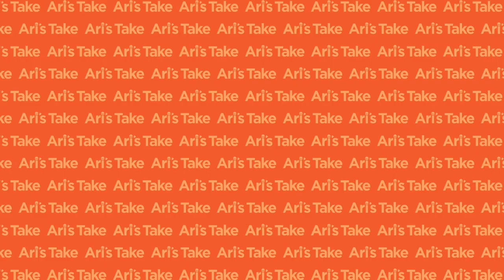Making Music During COVID: Ari’s Take Academy Roundtable | The New Music Business with Ari Herstand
We are in very interesting times. Last week's episode was all about musicians for black lives and what this movement is all about and what we can do as allies. It has been a challenge for me personally to understand where I fit in with this movement. I've been using my platform to encourage other musicians and people with influence, namely white people, to stand up and support our black brothers and sisters through this movement.

I've been getting a lot of questions about releasing music right now. I've thought a lot about that because it's not just about releasing music but what we should be posting on social media. Should we be promoting anything other than the movement? There's really not a right or wrong answer. I think everyone needs to do what makes sense for them.

If you have more money than time, then donate to organizations that are supporting the movement. If you have more time than money, then spend time educating yourself.

We recorded this episode about a week before George Floyd's death. So we're not going to be mentioning this uprising. We talk about what it's like running our careers and writing music during COVID-19 and quarantine. We hear from all of the Ari's Take Academy instructors, including Lucidious (Streaming & Instagram Growth), Vo Williams (Hip-Hop in Sync), Kristen Mathe (Cracking Colleges), Andrew Spalter (Breaking China), and Allyson Toy (Breaking China).

Quick links:

6:30 - About the roundtable discussion and the structure of how it's going to work
14:43 - About Vo Williams and how COVID-19 has shifted Vo's workflow
23:09 - About Lucidious and how he's been coping with quarantine
31:43 - About Kristen Mathe and how the college entertainment market has changed because of COVID-19
42:22 - About Allyson Toy and being a community organizer and leader during the pandemic and starting a new job at Twitch remotely
52:25 - About Andrew Spalter and how the Chinese music market is re-opening and changing
1:06:30 - What do you see changing in the industry when things go "back to normal"?